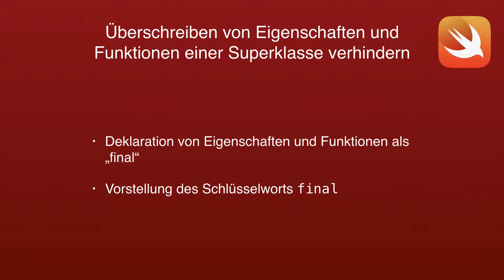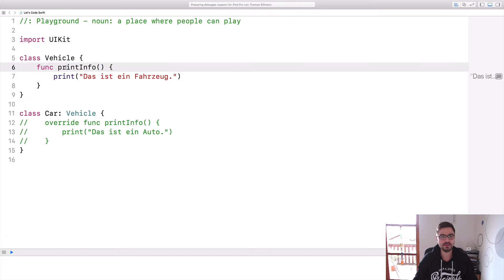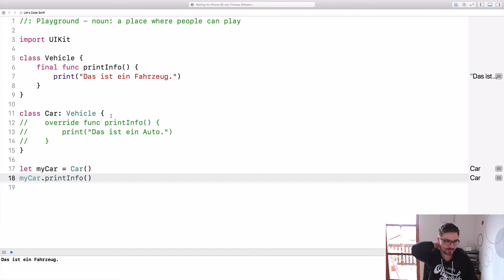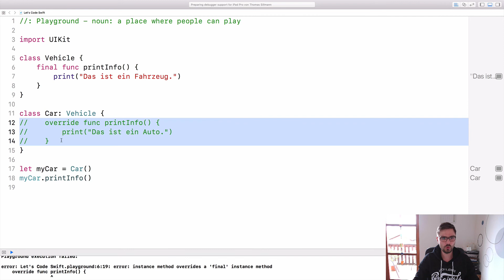Let's Code Swift | Lesson #69 | Überschreiben von Eigenschaften und Funktionen verhindern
Themen:
- Deklaration von Eigenschaften und Funktionen als "final"
- Vorstellung des Schlüsselworts final